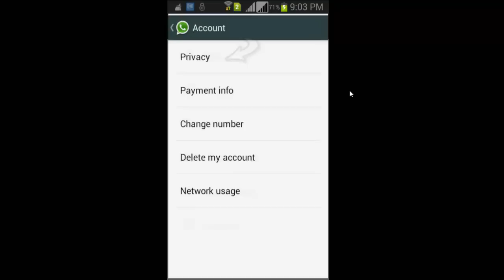How To Hide Last Seen Timestamp On Whatsapp Without Any Apps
To hide Last Seen Time On WhatsApp, follow these steps.

Open whatsapp messenger from your smartphone and press option.
You would see setting options. Select settion and go to account option.
From account option, go to privacy setting.
Now you would see who can see my personal info option. From there, you can set last seen for everyone, your contacts only or nobody.